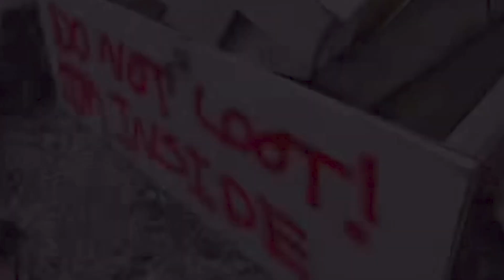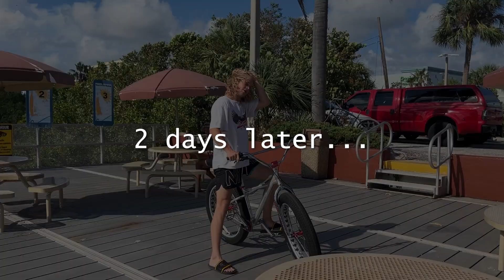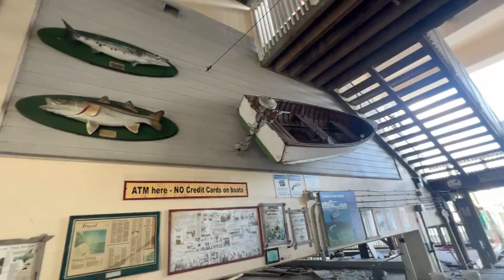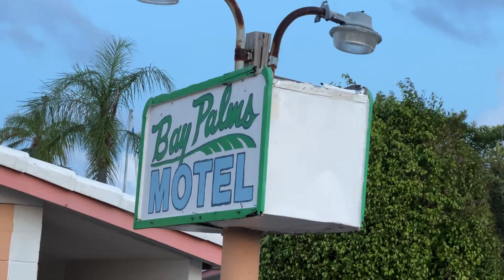Hurricane Helene Destroyed My City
In this video I share my experience through hurricane Helene which caused an 8 foot storm surge in my county, Pinellas, Florida, which destroyed much of the city I grew up in and even resulted in 12 deaths in my county alone. And it's not over... Hurricane Milton is 1 day away from landfall, with a direct hit coming straight towards my county.

WARNING: Some of the actions may be dangerous and were done by professionals who have had proper training. DO NOT attempt any potentially dangerous acts in this video.
NOTE: Nobody in this video was injured.